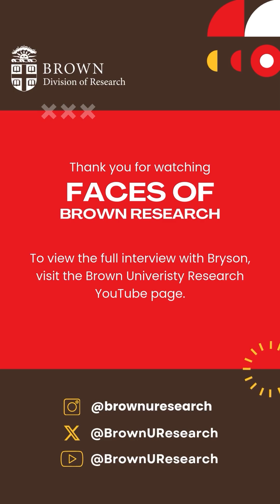Faces of Brown Research: Bryson Boone '27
Have you ever looked at your dog and thought, “What’s going on inside their head?”

Bryson Boone ’27, a psychology and biology concentrator at Brown, is helping to answer that question as a research assistant (RA) in the Brown Dog Lab. Through a mix of in-person and Zoom studies based in the Metcalf Building, the lab explores how dogs understand the world—testing memory, responsiveness to human gestures like pointing, and other cognitive abilities.

As an RA, Bryson is studying canine cognition—recently focusing on how “paw-ticipants” interpret human communication cues. When he’s not running the experiments, he’s recruiting for upcoming studies, and picking up valuable coding skills through data collection and processing.

He’s also collaborated with the Brown Developmental Labs, the Dog Lab’s sister lab, working with children at aquariums and zoos to explore how young minds make sense of their environments.

From puppies to preschoolers, Bryson’s work is all about understanding how different species perceive and interact with the world—while building research skills and having a blast along the way.